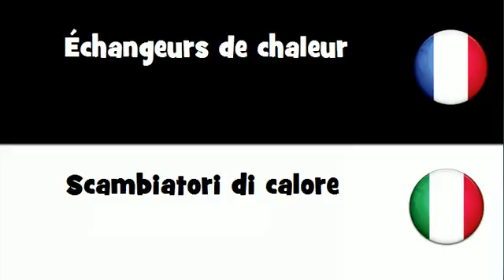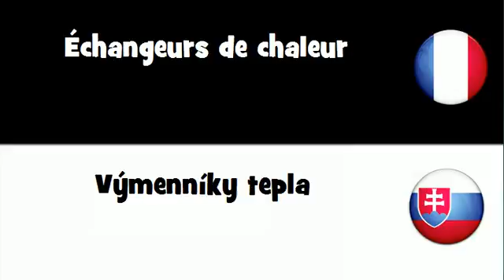Dites le en 20 langues # Échangeurs de chaleur